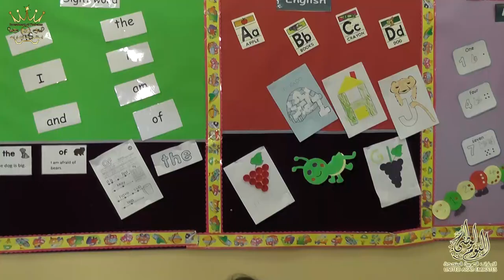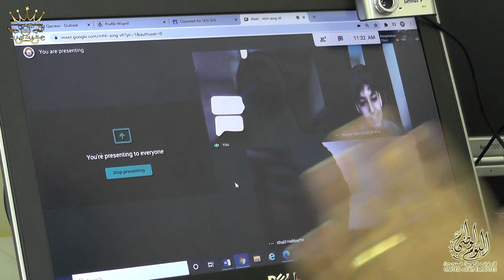يلتقى برنامج استثمارات الإمارات مع ا دعاء بالمدرسه الأمريكيه الدولية الحديثه بمناسبة عيد الاتحاد 49